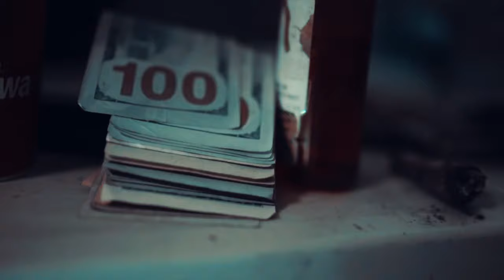Fedblockshotta - Street Code (Official Music Video)